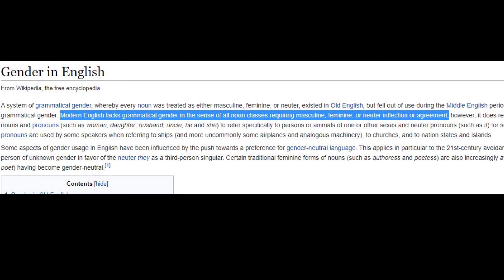Is the Book of Mormon True? Is Joseph Smith a Prophet? | Masculine and Feminine Words Testify YES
Is the Book of Mormon True? Was Joseph Smith a Prophet?

Today's video explains how masculine and feminine words bear witness that Joseph Smith was a Prophet, the Book of Mormon is True, and most importantly, that Jesus Christ is our Savior.